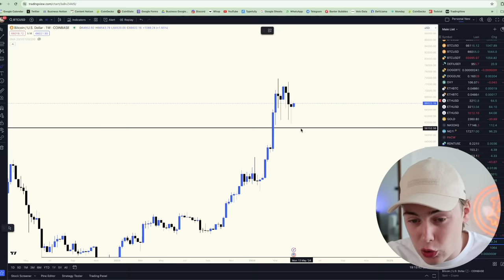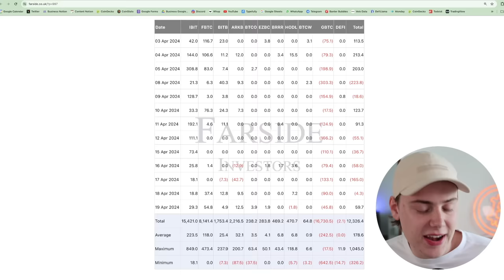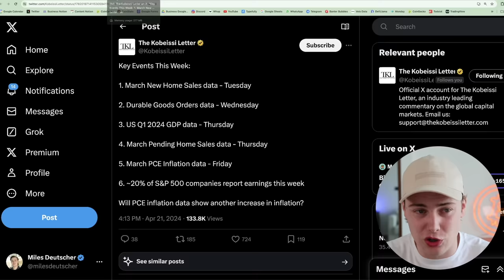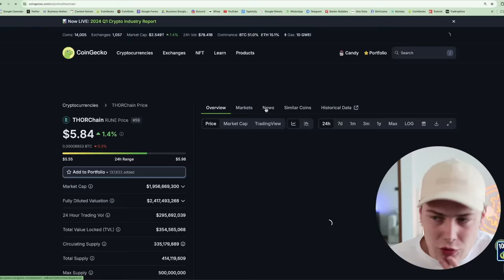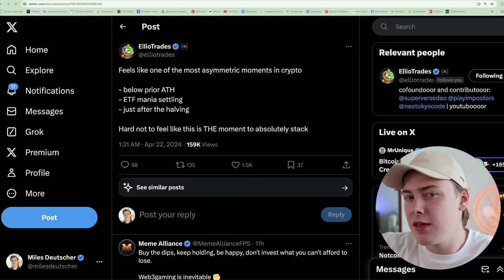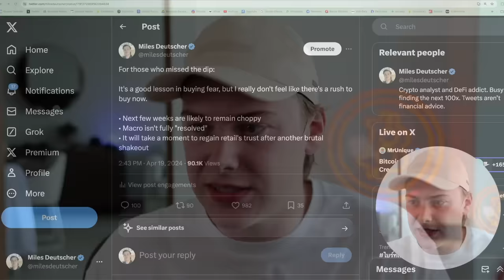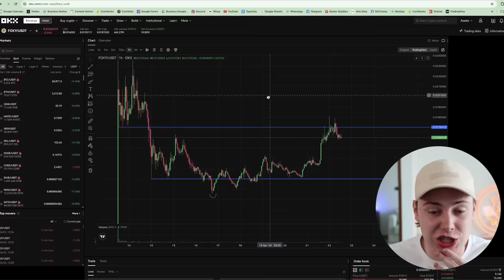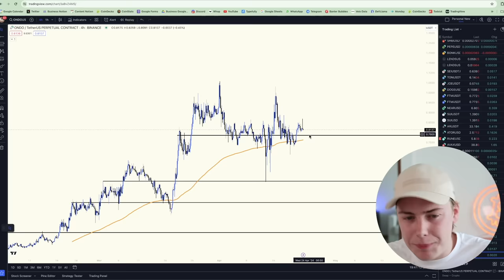THIS Is What Happens After The Bitcoin Halving! [Act Fast]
In this video, I discuss the massive opportunity presented by this crypto bull run, where we currently are in the crypto cycle, what comes next, and my exact plan for accumulating crypto altcoins!

Topics discussed:
-Bitcoin
-Bitcoin price action
-Bitcoin news
-Bitcoin ETF inflows
-Bitcoin halving
-Crypto
-Crypto market update
-Economic data & inflation
-Time to buy altcoins?
-Top altcoins to buy
-ONDO, TON, WIF, FOXY, PUFF

0:00 - Intro
2:22 - Bitcoin update
5:13 - Buying liquidation cascades & extreme fear
6:03 - Where we are in the cycle
8:38 - Bitcoin price action post halving
13:58 - Retail altcoin mania
16:01 - Time to buy altcoins?
20:53 - Altcoin 1
22:30 - Altcoin 2
23:32 - Altcoin 3
25:51 - Altcoin 4
27:10 - Altcoin 5
27:55 - Outro